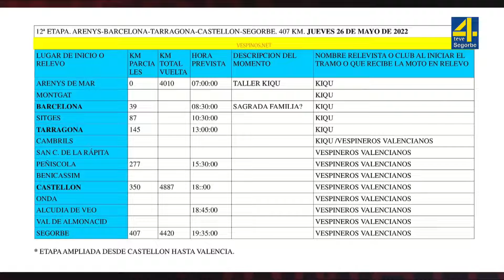TVAltoPalancia noticia Segorbe será etapa de la III Vuelta a España en vespino